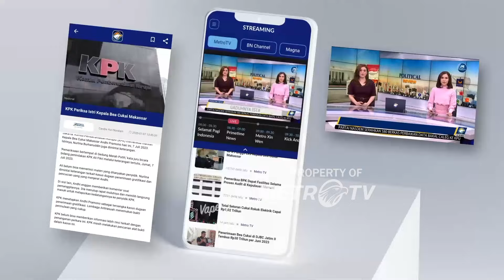LIVE EVENT - Washington DC Jadi Salah Satu Wilayah Yang Menangkan Capres Dari Partai Demokrat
MetroTV,

Amerika Serikat (AS) menggelar pemilihan presiden pada Selasa (5/11/2024) waktu setempat.